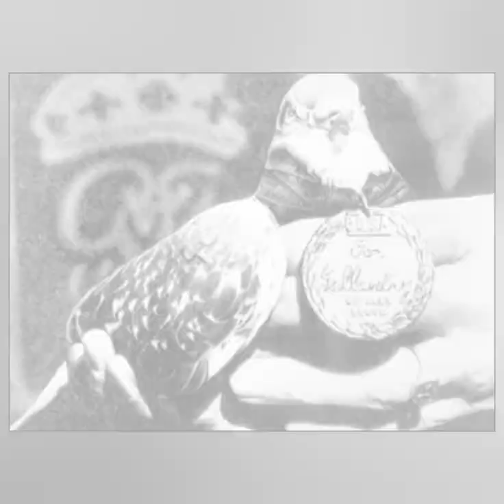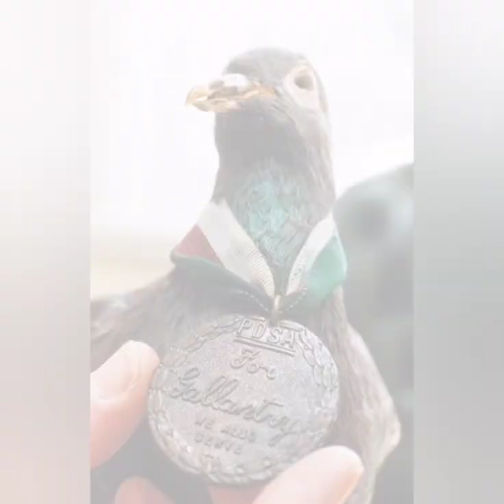Cher Ami || A Pigeon that saves a life of many US Armies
A story of Cher Ami, a brave pigeon.
This video convey the story of Cher Ami' a homing pigeon that saves a lives of many US Armies during World War 1.